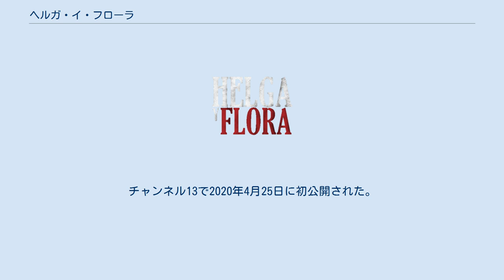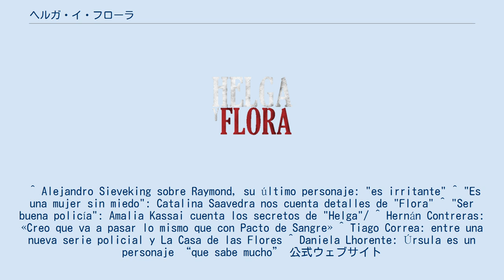ヘルガ・イ・フローラ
『ヘルガ・イ・フローラ』（スペイン語: Helga y Flora）は、チリの警察小説テレビドラマ。
チャンネル13で2020年4月25日に初公開された。
 Mr.レイモンド・ガンパー 演：アレハンドロ・シーブキング フローラ・グティエレス 演：カタリナ・サアベドラ ヘルガ・ガンケル 演：アマリア・カサイ ダビド・アセベド 演：ヘルナン・グティエレス ザカリアス・ヤンカケオ 演：ティアゴ・コレア エセキエル・リグマン 演：エルネスト・メレンデス ウルスラ・ミヤン 演：ダニエラ・ロレンテ クララ 演：アレッサンドラ・ゲルゾーニ エルビジス・カリマン 演：ジェラルディン・ニリ ガブリエル・ガンパー 演：ヨルダノ・ロシ レミジオ 演：アルド・パロディ Dr.アレクサンダー・ネストロイ 演：マリオ・オサンドン アッティリオ 演：ダニエルー・アティビロ アタチェ 演：フアン・カルロス・マルドナド ロサリオ 演：イシドラ・ロヨラ ラモン 演：リサンドロ・カバスカンゴ パトリシオ・ピヲンカ 演：パトリシオ・リケルメ アリアガ警部 演：エルネスト・グティエレス ^ “'Helga y Flora' ya tiene fecha de estreno en Canal 13” (スペイン語). FMDOS (2020年4月6日). 2020年6月16日閲覧。
 ^ Alejandro Sieveking sobre Raymond, su último personaje: "es irritante" ^ "Es una mujer sin miedo": Catalina Saavedra nos cuenta detalles de "Flora" ^ "Ser buena policía": Amalia Kassai cuenta los secretos de "Helga"/ ^ Hernán Contreras: «Creo que va a pasar lo mismo que con Pacto de Sangre» ^ Tiago Correa: entre una nueva serie policial y La Casa de las Flores ^ Daniela Lhorente: Úrsula es un personaje “que sabe mucho” 公式ウェブサイト